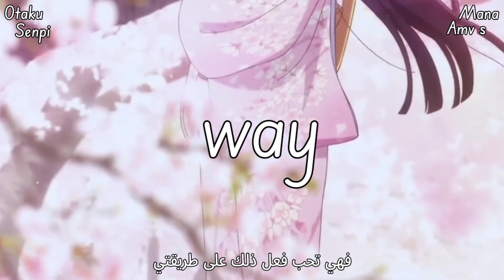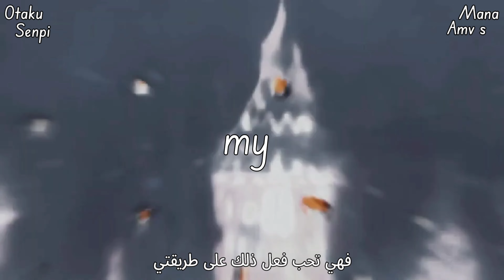بلاكي ❤️ فايدي | أغنية أجنبية رومنسية مترجمة | ترند تيك توك 2023 | Faydee Balaaki Lyrics | أنمي AMV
.《الوصف》.
تصميم مانا تشان لاتنسوا زيارتها ⬅️ @The_Star_AMV
إرفعوا الجودة  2160 4k
لاتنسوا الإشتراك والإعجاب
وتفعيل الجرس ليصلكم كل جديد 🆕
//معلومات الفيديو//
Faydee - Balaaki (Official Music Video) ⬇️
"Anime"
أنمي منوع
إسألوا المصممة 🎶
//قانون قناتي//
-ممنوع طلب (د.ع.م) 🚫
-وتبادل الإشتراكات بالردود مع المشتركين  = حظر 🚫
كلمات الأغنية Lyrics
Mmm
Look at her go, go, go
That's my Habibi and she know, know know
I got her feeling some kinda way
She love to do it my way
Ma fini eaysh balaaki
Kula yawm qalbi bishtaq ealayki
Oh baby, oh my, oh my
I be losing my, my, my mind
Every time that she comes by
I say what I want and she comply
Cuz she love the way I ride, ride, ride
Ooh habibi
I love the way she calls me habibi
She loves the way I call her hayati
It's the way that she be sitting ealaa bali
أنظر إليها وهي تنطلق
هذه هي حبيبي وهي تعلم
لقد جعلتها تعيش الشعور التي تحبها
فهي تحب فعل ذلك على طريقتي
ما فيني عيش بلاكي
كل يوم قلبي بيشتاق عليكي
الكلمات اروع اغنية تيك توك ترند لامبورجيني مرسي 2022
اغنيه كرديه ترند تيك توك
كلمات اغاني ترند تيك توك
اغنية كردية ترند تيك توك
اغاني اجنبيه ترند تيك توك 2023
فايدي أغاني
فيديو أغاني
اغاني ايدي بايديك
أغاني تيدي افرو
أغاني زفة
أغاني زياد برجي
رفيعه احمد
اغاني رفيعة احمد
اغاني سيد خليفة
فيديو اغاني حزينة
توبيدي اغاني عربية
توبيدي أغاني
توبيدي أغاني mp3
توبيدي تحميل أغاني mp3 سودانيه
توبيدي لتحميل أغاني
فايد بلال
أغاني عراقي فيديو
فايدي اغاني
اغاني faydee
أغاني احميده الفايدي
اغاني ٣
أغاني فراتية
اغاني الفرقة الرابعة
أغاني فور
اغاني ٥يروز
ا٥اني فيروز
أغاني 6ix9ine
6 فيديو
أغاني أيام زمان
أغاني فيديو عيد ميلاد
أغاني حاتم عمور فيديو
فيديو أغاني جديدة
مقاطع فيديو اغاني اطفال
فيديو أغاني أطفال
فيديو أغاني عمر سليمان
فيديو أغاني مغربية
فيديو أغاني حزن
يوتيوب فيديو أغاني
يوتيوب فيديو أغاني راي
مقاطع فيديو أغاني
تحميل فيديو أغاني
أغاني فيديو
أغاني فيديوهات
اغاني ايدي واوا
اغنية ايدي واوا
أغاني تصميم فيديو
أغاني محمود عبدالعزيز فيديو
اغاني فايدة كامل
فايدة كامل اغاني وطنية
اغاني فايدة كامل الدينية
اغاني ايدي كينزو
أغاني قتال
اغاني ايدي في ايدك
اغنية ايدي في ايديك
أغنية ايدي في ايديها وعنيا عليها دندنها
أغنية ايدي في اديك
اغاني فؤاد غازي
اغاني فدوى فريد
مقاطع فيديو أغاني عراقية
تحميل فيديو أغاني عيد ميلاد
اغنية 9 طويلة